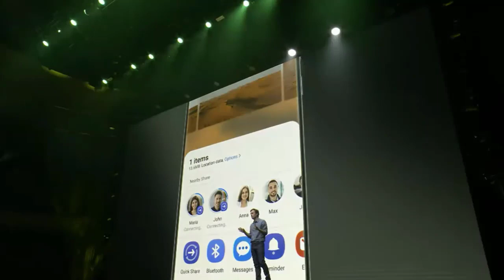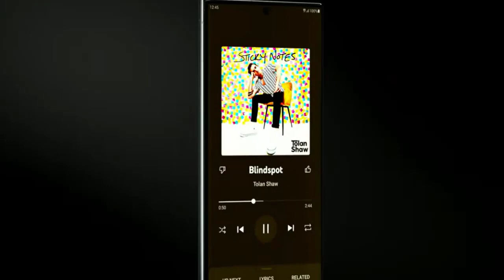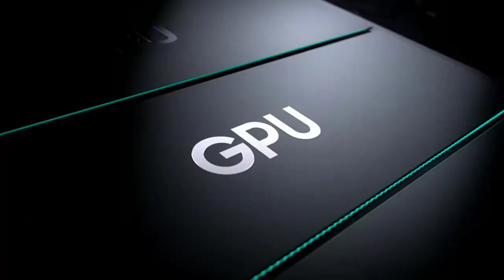Galaxy S23 Ultra | New Samsung Smartphone 2023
Welcome to Cam Sakmai!
Our Channel review the  technology, electronic things.  Smartphones, Computer or Desktop , Laptop, Tablet, Smartwatch, Mobile, cell phone, Monitor, and more about Digitals.
Electronics, Digitals, Technology,